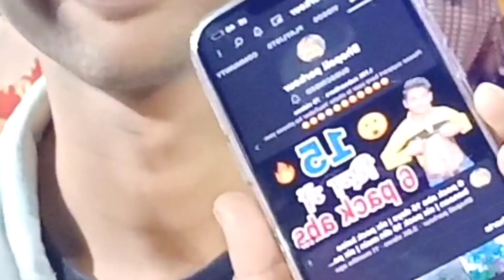I met famous youtuber rajat pawar😍i met a youtuber in real life 😲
Friends video dekhne le liye thanks dosto ese hi support karte rahiye or ye video Apne friends ke sath share kariye 😊 Thankyou so much. 😊😊😉😊😉😉

MY IMPORTANT VIDEO LINK'S-_-_--- 😲😯😜

15 din me 6 pack abs __-__ __-_😲😲😲

15 August special stunts__--__--_-__--_-

Barish me stunts _-_--__-_--_--_-

Cartwheel to webstar-_-_-__-_-_--_

Best flips everyone can learn_-_-_-_-_-_-

20 advance flips__--____--_-_-_---_

Backhandspring कैसे सीखें__-_-_-_-__-

Handstand video link _-_--_-_-

360 kick video link _-___--_-

Full split video link __---__-__-_

8 easy kicks --___-_-_-_

My home workout__---___-_-_--

One hand cartwheel-___---_-_---_